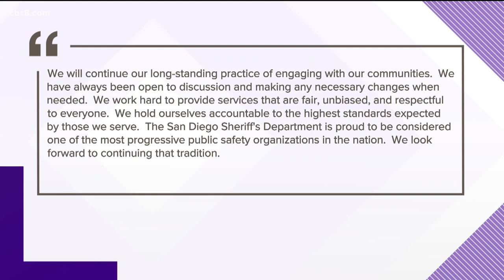San Diegans react to police reform executive order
While some approved of the president's move, others say the order doesn't come with strong policy for sustainable change.